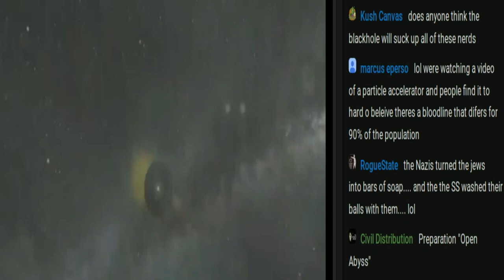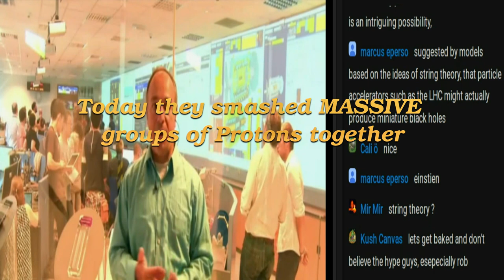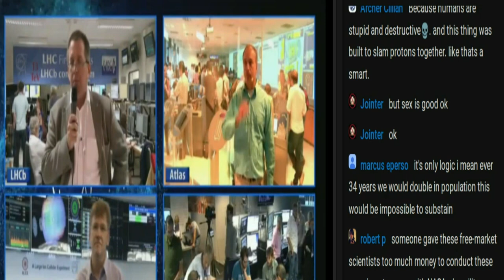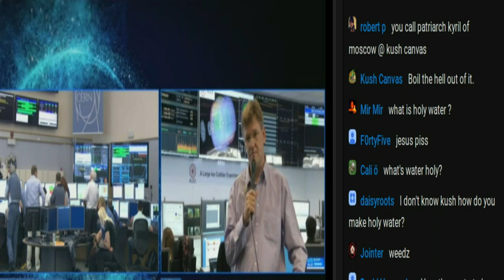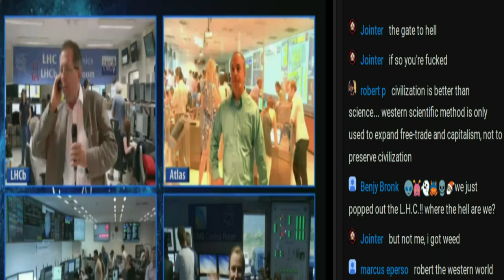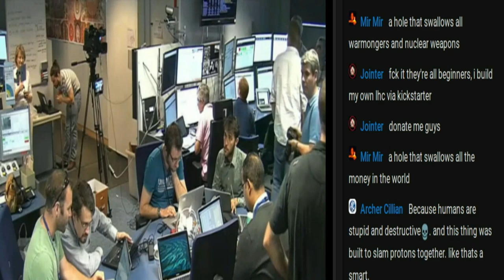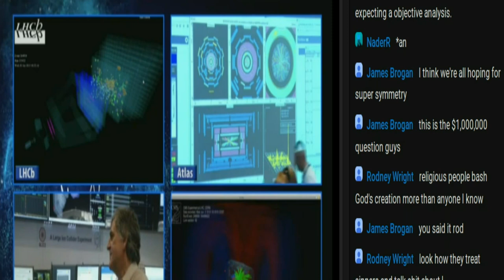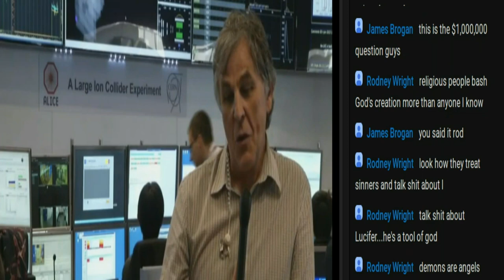CERN RELOADED - 13 TeV Physics (YouTube live stream)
CERN Reloaded - 13 TeV Physics
YouTube live stream (Ruptly) - 3rd June 2015
The re-vamped LHC at CERN ramped up to near maximum power today firing it's first shots successfully since being restarted entering a new era of 13 TeV Quantum physics.
Includes new footage of the LHC & some very informative live Q&A sessions with a number of top CERN scientists.